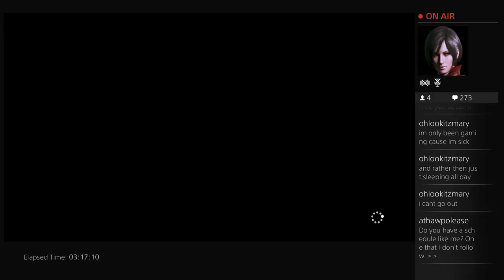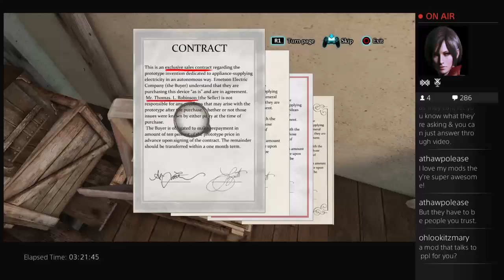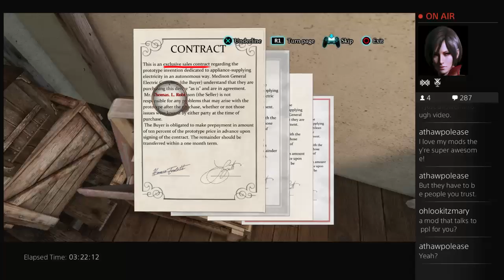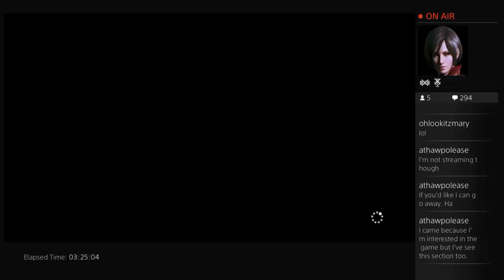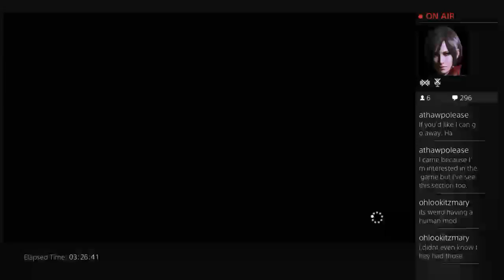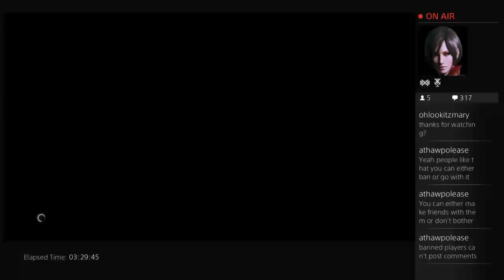MARY ON CRIMES & PUNISHMENTS SHERLOCK HOLMES - 14 / 20